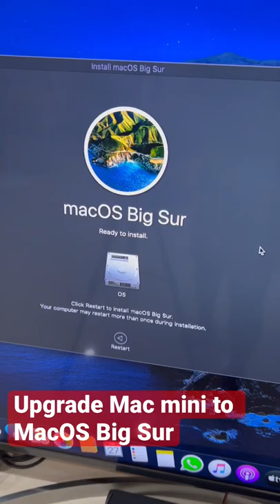Update macOS mac mini 2014 to macOS Big Sur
How to upgrade mac mini from old os to macOS Big Sur

it is easy to upgrade macos on mac mini late 2014
with internet connection and start the upgrade from the screen show up